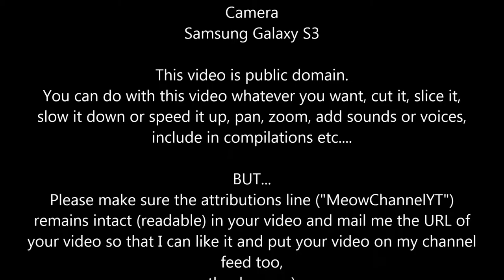Funny Cats Kittens MeowChannelYT 20130517222927 YT